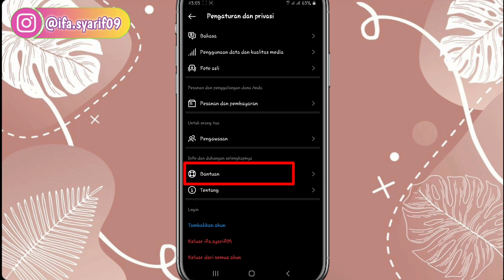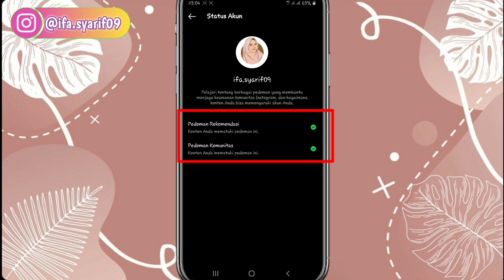CARA MENGATASI JANGKAUAN AKUN INSTAGRAM MENURUN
Jangkau akun instagram bisa menurun.. begini cara mengatasinya, dan kita bisa mengetahui status akun instagram kita, apakah bermasalah atau tidak.. tonton videonya sampai selesai yaaa. semoga video ini bermanfaat yaaa teman2...

Recode : Hp Samsung Galaxy A7 2018
Edit Video : Kine Master Mod
Rekam video dalam Hp : Perekam Layar Hp Samsung A7 2018
Thumbnail : PixelLab apk

Dan share jg ke temen2 kalian agar bisa bermanfaat yaaa...